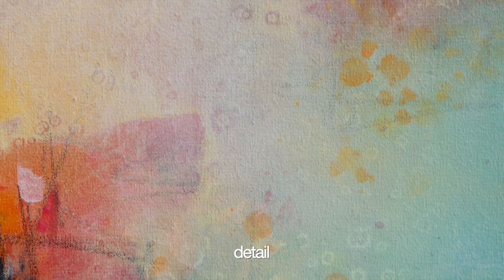Watch An Abstract Painting in the Making Demo #128 "Good Company"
SUPPLIERS:
Some of my favorite Golden Paints - Look for Sales/Promotions!
Dick Blick Art Materials - once on the site you can find other colors
Titanium White
Titan Buff
Quinacridone Magenta
Alizarin Crimson
Yellow Ochre
Ultramarine Blue
Viridian Green Hue
Hansa Yellow Medium
Cerulean Blue, Chromium
Dioxazine Purple
Cadmium Red Medium Hue
Napthol Red Light
Cadmium Yellow Medium Hue
Cobalt Blue
Quinacridone Burnt Orange
Naples Yellow
Vat Orange
Van Dyke Brown
Ultramarine Violet
Sap Green
Golden High Flow Acrylic Asst 10 color: ( a starter set)

Matisse Acrylic Paint:
Southern Ocean Blue